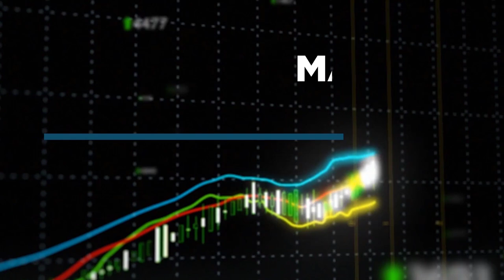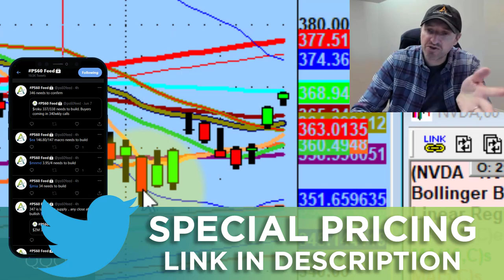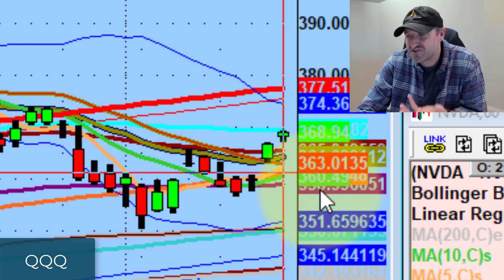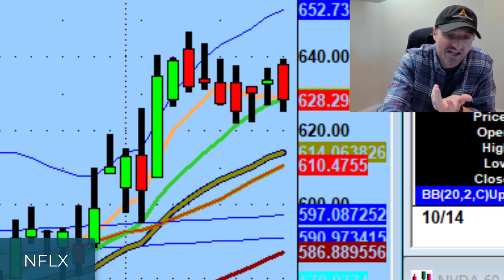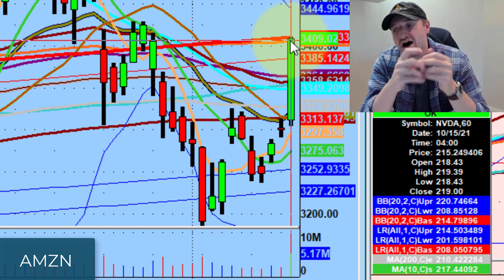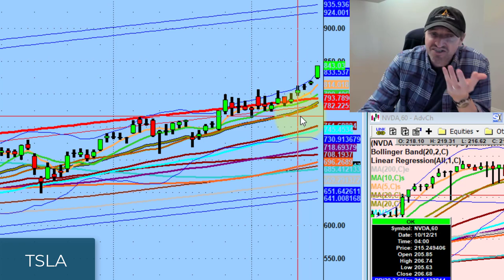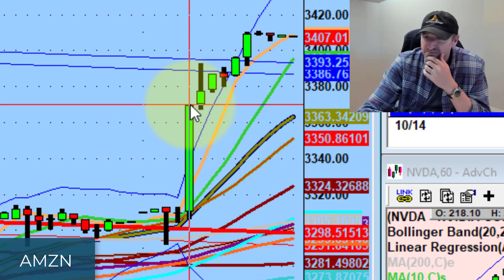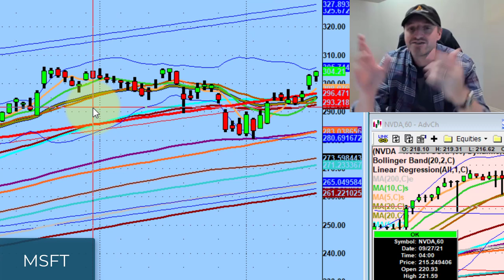Tomorrow Will Be An Important Day For Short-Term Sentiment In The Stock Market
Tomorrow could be an extremely important day in the market and may dictate what happens through the end of the week, if not, the end of the year.

Today we discuss why this is the case and keeping an eye on Ebay, Apple (AAPL), Square (SQ), and Microsoft (MSFT).

► PS60 Feed Members now get access to the Daily Live Webinar audio where Dan discusses pivots, market updates, & trains for 6+ hours every day.

We're offering the original price for the next 12 hours before it goes up to $147/mo:

💚 COMMUNITY SUPPORT 💚